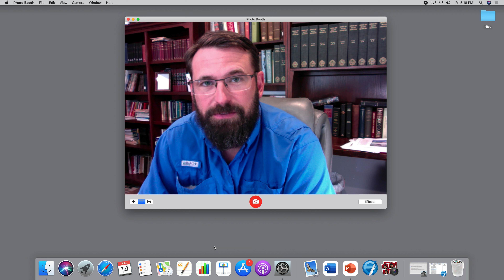About the Ads (We are NOT Monetized)